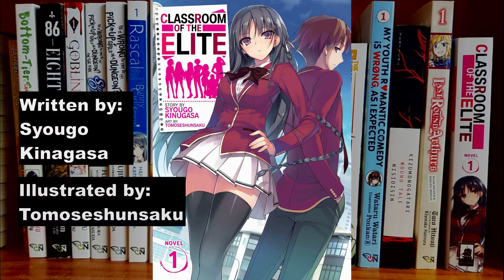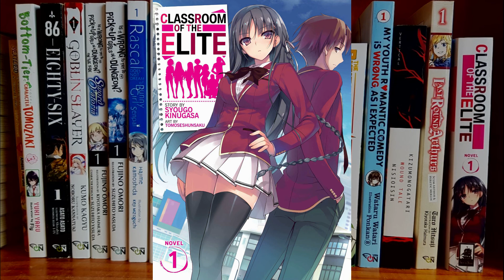Classroom of the Elite Volume 1 | Light Novel Review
Mark Reviews Classroom of the Elite Volume 1! Only the Elite will make it through this class.